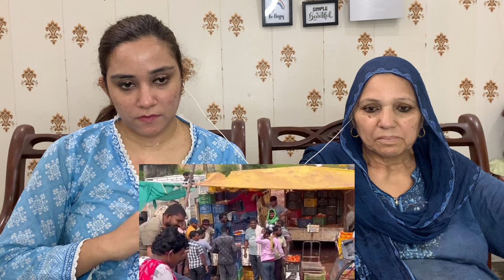Tomato 🍅 25 Rupees kg in India 🇮🇳 || Pakistani Rate 300 Rupees ||Pakistani Reaction